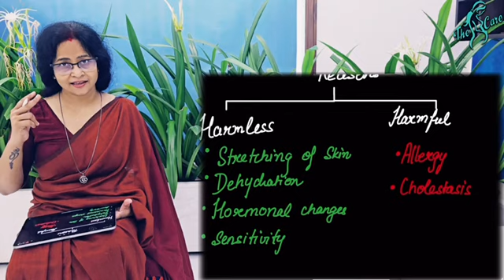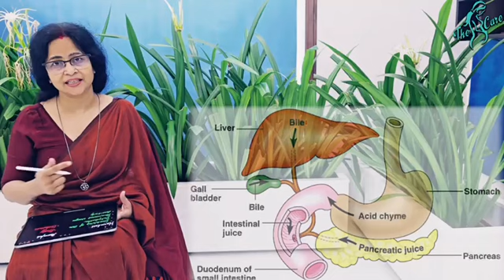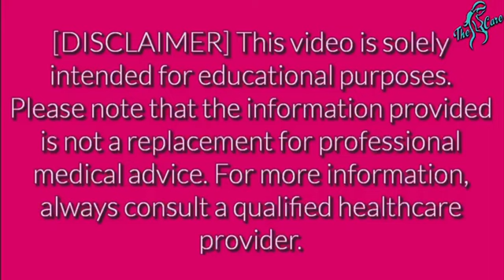Itching in pregnancy | कौन सी इचिंग है प्रेग्नेन्सी में खतरनाक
बस दो मिनट में जानें कौन सी खुजली है प्रेग्नेन्सी में खतरनाक?
Itching in pregnancy